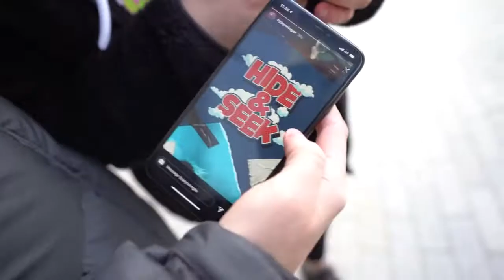HIDE & SEEK WITH 8,000 PEOPLE FOR £10,000